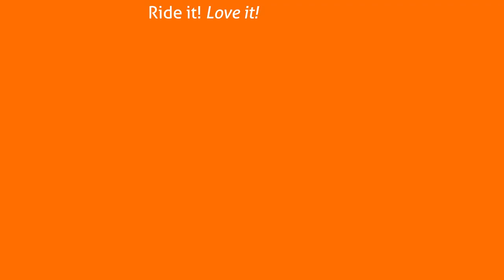i:SY Skyfly E5 ZR . A bicicleta eléctrica Bosch em carbono com apenas 18.8kg!